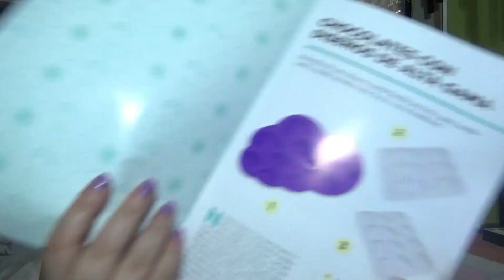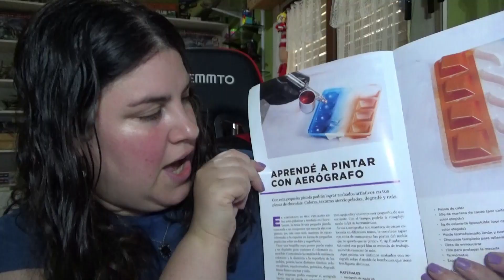PASARON COSAS😱TAMBIÉN HICE ÑOQUIS DE PAPA CASEROS👩🏻‍🍳/ VLOG 96▶️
Hola! Bienvenidos a mi canal! Soy Natalia y esta semana les traigo UN NUEVO VIDEO!
Empiezo el VLOG 96 mostrándoles a Boina, me asusté mucho porque parece que tuvo una convulsión y a partir de ese día empezamos a ver el por qué , le estamos haciendo estudios, él está bien pero todavía tenemos que tener ciertos resultados para estar tranquilos.
La cosa se pone peor porque hubo tormenta entró agua a casa, cayó granizo y yo me caí y me golpeé feo la cabeza, por suerte estoy bien pero tuve miedo.
Hicimos ñoquis de papa caseros! con una salsa de queso azul! Quedaron muy ricos!
Les dejo los ingredientes :

ÑOQUIS DE PAPA
papa  1 kg
Harina 000 350 grs
Huevos 1
Queso 200 grs
sal/ pimienta/ nuez moscada c/n

Las papas se hierven enteras  con cáscara , se pisan en caliente y cuando estén tibias se arma la masa.

SALSA DE QUESO AZUL
manteca 50 grs
yemas 2 unidades
queso azul 100 grs
perejil picado 1 cucharada sopera
leche 1 taza
fécula de maíz  1 cucharada sopera

Poner todo en la cacerola y revolver continuamente hasta que espese.

Bueno este vlog fue medio un fiasco, estuve muy nerviosa así que no estuve prendiendo la cámara, sepan disculpar! Los quiero !